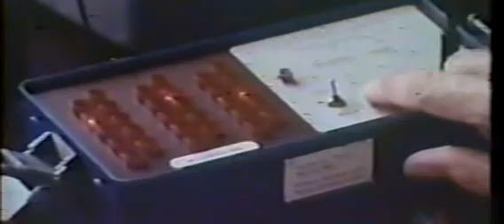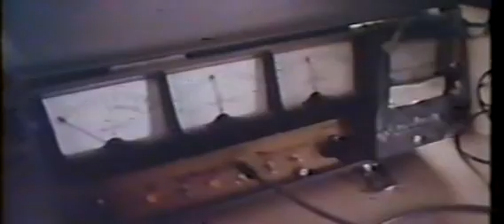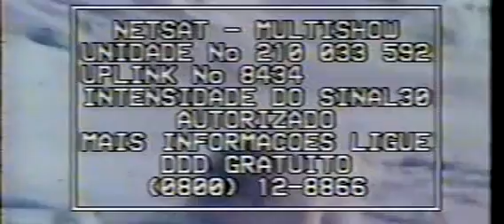Mundo Animal - O Urso polar Do Ártico (1970) Dublagem Original